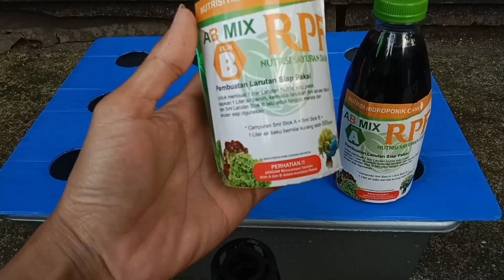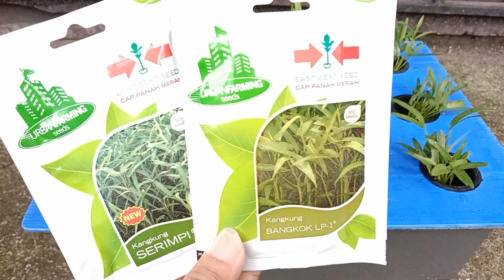MENANAM SAYURAN DI RUMAH TANPA TANAH - MENANAM KANGKUNG HIDROPONIK SEDERHANA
Menanam sayuran di rumah tanpa tanah sangat cocok untuk kita yang tidak punya pekarangan. Salah satunya cara menanam kangkung hidroponik tanpa rockwool.
Menanam kangkung hidroponik sederhana merupakan salah satu cara menanam sayuran di halaman rumah. Menanam kangkung hidroponik sederhana bisa untuk memenuhi keperluan konsumsi di rumah.

Channel ini dibuat untuk berbagi ilmu seputar hidroponik sederhana.
jika ada pertanyaan, kritik, dan saran bisa ditulis di kolom komentar.